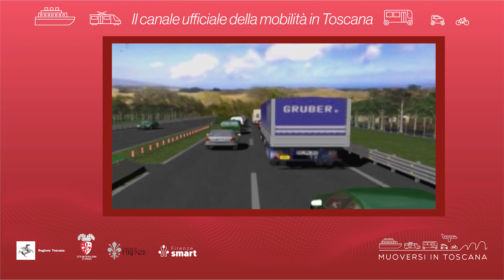Muoversi in Toscana - Edizione delle 14 del 26 ottobre 2023